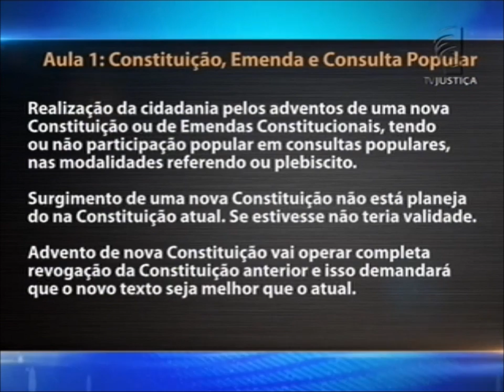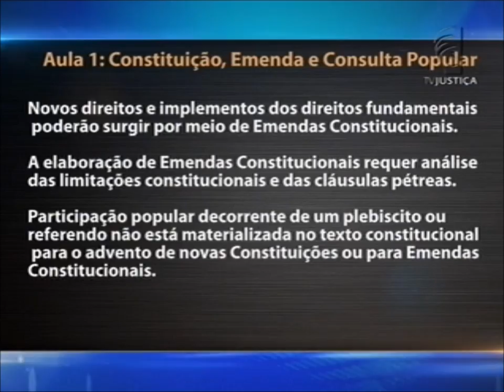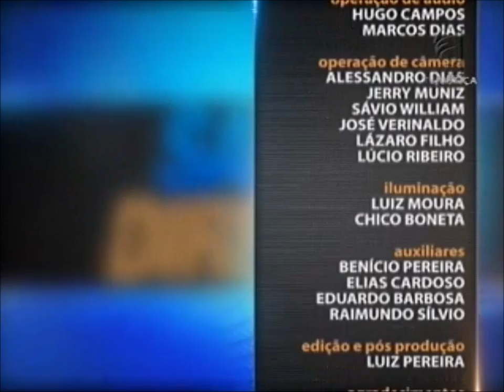Direito Constitucional - aula 1